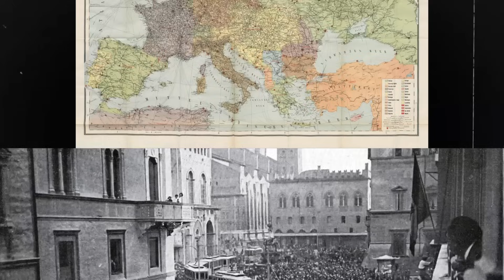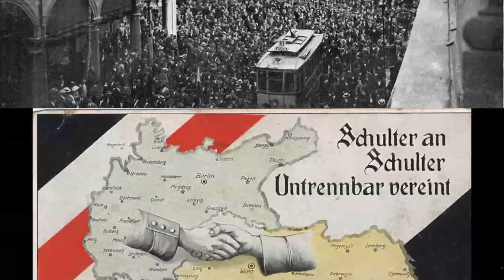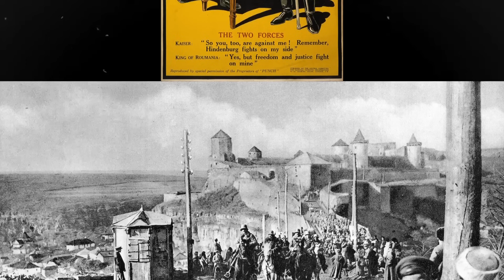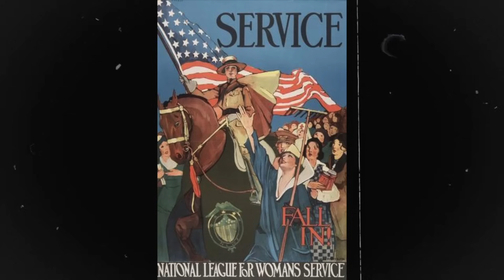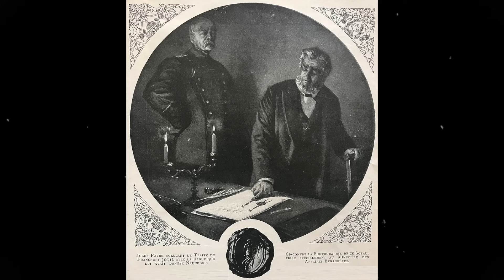What if Italy Joined the Central Powers? Animated Alternate History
Italy's choice to abandon their allies and join the Allies (or Entente) changed the course of history forever. Today we explore what would have happened if Italy joined Germany and the Central Powers in WW1.

Special Thanks to my Patrons:
LordAtlantean
zayar tun

Videntis